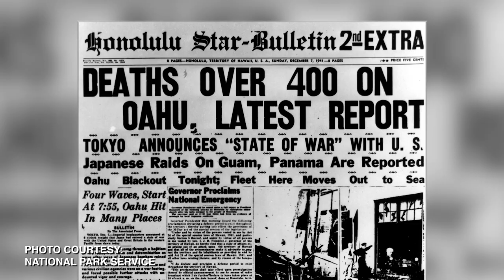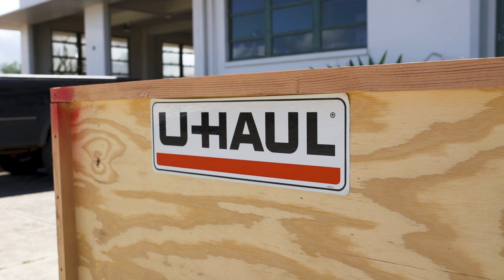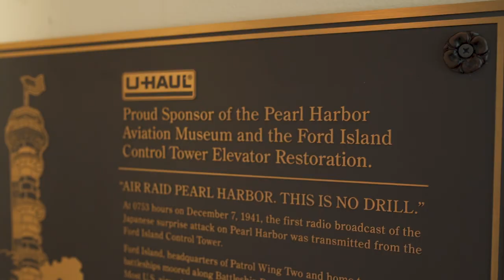U-Haul Restoration of Ford Island Control Tower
About U-HAUL

Since 1945, U-Haul has been the No. 1 choice of do-it-yourself movers, with a network of 22,000 locations across all 50 states and 10 Canadian provinces. U-Haul Truck Share 24/7 offers secure access to U-Haul trucks every hour of every day through the customer dispatch option on their smartphones and our proprietary Live Verify technology. Our customers' patronage has enabled the U-Haul fleet to grow to approximately 176,000 trucks, 127,000 trailers, and 41,000 towing devices. U-Haul offers nearly 774,000 rentable storage units and 66.7 million square feet of self-storage space at owned and managed facilities throughout North America. U-Haul is the largest installer of permanent trailer hitches in the automotive aftermarket industry and is the largest retailer of propane in the U.S.